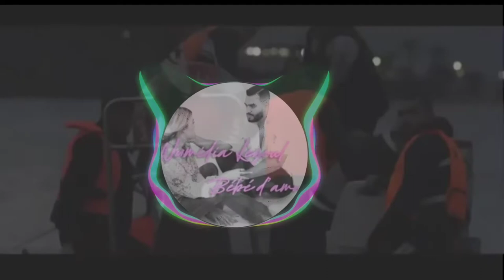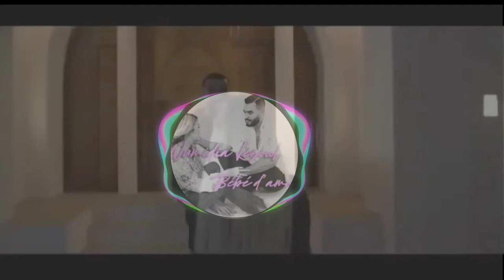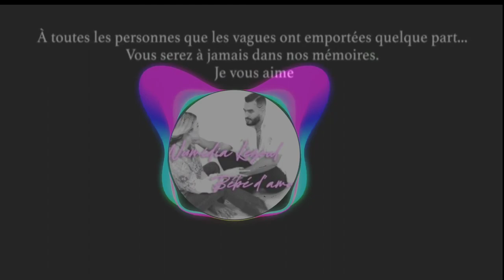أغنية نوميديا لزول الجديدة ❤️❤️❤️ Numidia Lezoul - bébé d’amour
Numidia Lezoul officiel (bébé d'amour)